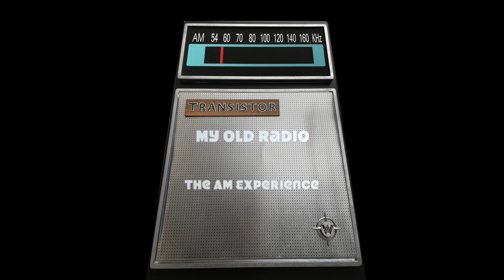My Old Radio - The AM Experience - Performed by: DJ Warkentin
If you grew up in the 60's & 70's you'll remember the power and impact of AM radio. Remember lying in bed at night with a transistor radio under your pillow? The music, the memories and the magic!

Enjoy an evening of great music and entertainment and let DJ Warkentin take you back to a time when AM radio was king!

Performing popular songs that topped the charts, DJ Warkentin's simple and tasteful arrangements are presented in a professional and fun manner designed to capture the magic and the memories of those golden AM radio days.

Featuring songs by singer-songwriters, pop, Motown and country-rock acts of the day DJ Warkentin's interpretations of these classic hits will have your audience singing along and sharing great memories in this two set, ninety minute stage performance.